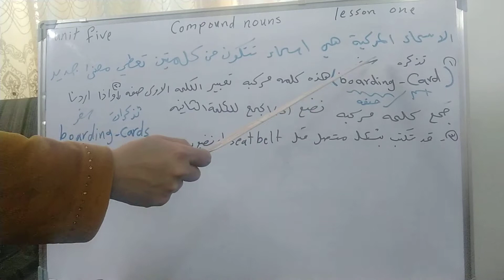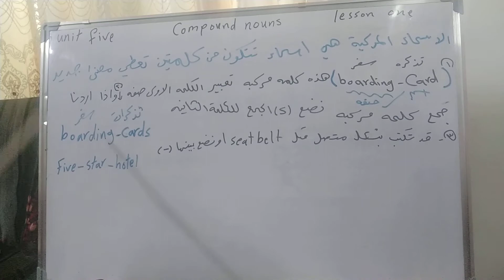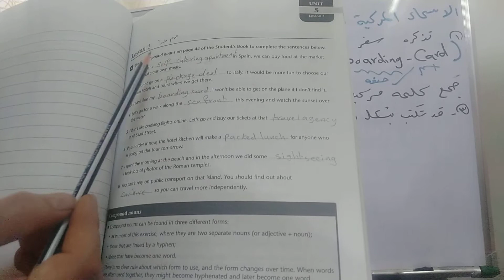يونت 5 الكلمات المركبه مع حل تمرين كتاب الملون صفحه ٤٤والنشاط صفحه ٨٩